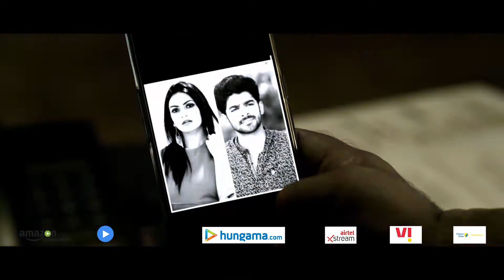NAYKER BANGLA MOVIE TRAILER